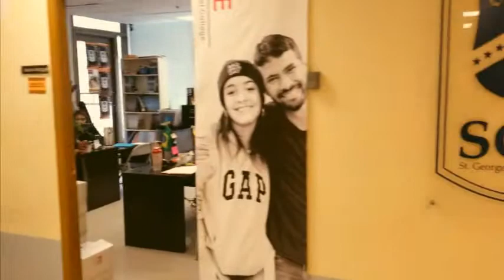SGIC: Vancouver Campus 2019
Vancouver is one of the most beautiful cities in the world. Located on Canada's Pacific Coast, its Oceanside, mountain-rimmed setting is magnificent. The climate is moderate with warm, pleasant summers and cool, wet winters. Snow falls on the local mountains, but only occasionally on the city.  Vancouver is also known for being the best student city in 2016 based on the top universities for student living standards.

Vancouver offers everything a person could possibly want when studying or living abroad.